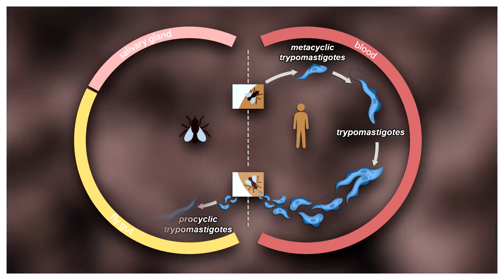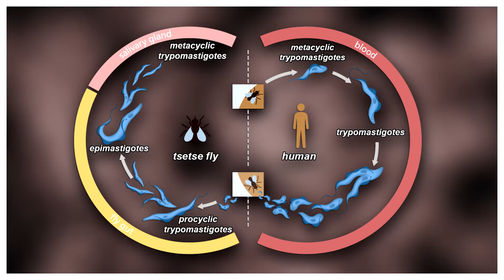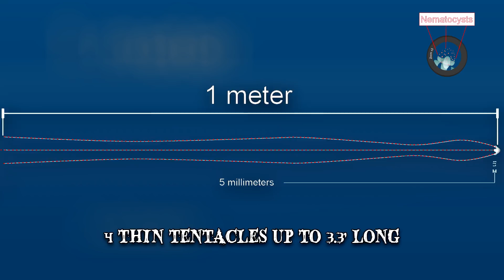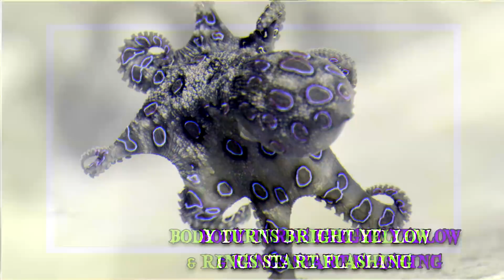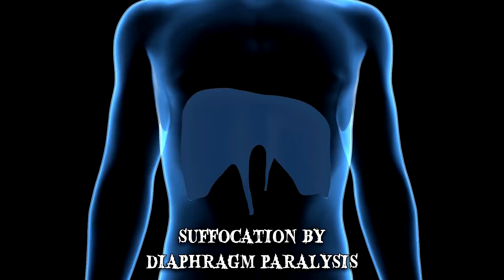8 Tiny Animals That Can Destroy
Tiny animals that can destroy. These animals are the smallest creatures on earth, but can still be very dangerous to other species or us humans.

Number 8 Tsetse Fly
Even though tsetse flies resemble common houseflies in appearance, they are nothing alike when it comes to the dangers they pose for human beings. These creatures are much tougher than houseflies, which are usually easily crushed with a flyswatter. Tsetse flies are equipped with a long proboscis which they use to feed.
Number 7 Caterpillar
The caterpillar is the larval form of the southern flannel moth and it can be found in various parts of the United States, Mexico and Central America. Its preferred habitat consists of elms, oaks, wild plum as well as numerous garden plants such as rose and ivy. It usually measures around one inch in length.
Number 6 Tarantula Hawk
Mental discipline simply does not work in these situations.’ Tarantula hawks have very large stingers which is why few other animals are able to eat them. According to the Schimdt index, this wasp is in the top ones of the animal kingdom.
Number 5 Irukandji Jellyfish
With a bell that rarely exceeds one inch in width, the Irukandji jellyfish is one of the smallest jellyfish species in the world. It has four thin tentacles which can reach up to 3.3 feet in length. Unlike other jellyfish species that only have stingers on their tentacles, the Irukandji jellyfish also has stingers on its bell, a unique adaptation that researchers have yet to figure out. Its size and fragility make studying it quite difficult which is why not much is known about this creature.
Number 4 Blue Ringed Octopus
They are small in size with only 5 to 8 inches. This marine creature has yellowish skin and blue-black rings that change color as a warning display. That’s when the body turns bright yellow and the rings start flashing bright iridescent blue within a third of a second. These rapid flashes tell would-be predators that they are taking on an exceptionally large creature.
Number 3 Ticks
These tiny arachnids rarely measure more than 0.20 inches. They’re widely distributed all-over the world but tend to prefer warm, humid climates. There are two major tick families: the Argasidae, also known as soft ticks and the Ixodidae, or hard ticks. They have eight legs and oval or pear-shaped bodies.
Number 2 Mosquitoes
It may be hard to believe but the tiny mosquito is actually the worst animal on Earth. It feeds on mammals, reptiles, birds, amphibians, even on certain types of fish or invertebrates. Mosquitoes belong to the Culicidae family and draw their names from the Spanish term for ‘little fly’. Females of the species have a tube-like mouthpart, called a proboscis. There are more than 2,500 mosquito species and many of them have evolved resistance against commonly-used insecticides.
Number 1 Lonomia Caterpillar
Lonomia obliqua, also known as the giant silkworm moth, is a creature in larval form. The lonomia obliqua caterpillar measures around 2 inches in length with colors ranging from brown to green and it’s typically well camouflaged. Rows of tubercles make up the caterpillar’s body and they are crowned with whorls of detachable spines that vary in size. These caterpillars can be found in southern Brazil, Paraguay, Uruguay and Argentina.